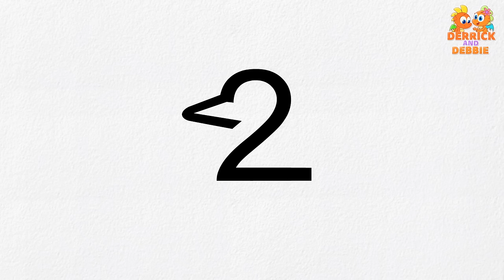Wooden Xylophone + Many More Educational videos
Jump on to the xylophone with Debbie to kick the soccer ball to reveal what shape is hidden in the box ahead. You will also learn the names of different colors as you play.

Watch the collection of Nursery Rhymes on Derrick and Debbie

About Our Channel:
Hey Kids! Meet the coolest dragon siblings, Derrick and Debbie & join in the fun as the mischievous Debbie plays along with her elder brother, Derrick and they fly away to exciting places. Learn various rhymes & kid's songs while showing them what sibling love is all about.